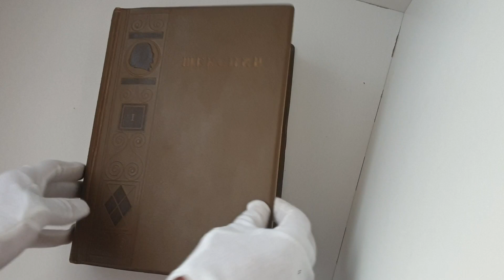Обзор антикварной книги Шекспир, Academia 1937 г. Том 1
Большая редкость! Первый том из собрания сочинений Вильяма Шекспира издательства Academia. В отличном состоянии: без надписей, библиотечных печатей, штампов. Все страницы целые, без надрывов.

Общая редакция С. С. Динамова и А. А. Смирнова. В издательском ледериновом переплёте с золотым, красочным и блинтовым конгревным тиснением на верхней крышке и корешке. Иллюстрированные форзацы. Титульные листы, форзац, заставки и переплёты выполнены по рисункам М.В. Ушакова-Поскочина. Ляссе. Иллюстрации с рисунков Т.Стотарда, Рекхема, Д.Меклайза, Уитлея, Метью Питерса, Д.Джильберта, Сиднея Джона.
Academia — книжное издательство Петербургского философского общества при университете, существовавшее в 1921—1937 годах в РСФСР, затем СССР. Известно весьма качественными изданиями и иллюстрациями классической литературы. С издательством сотрудничали многие известные переводчики и художники. Издательство «Academia» прекратило своё существование на следующий день после ареста последнего руководителя Я. Д. Янсона в 1937 году. Все книги этого издательство представляют историческую и культурную ценность.
Ищите книг нашего магазина на маркетплейсах Озон и Яндекс маркет.